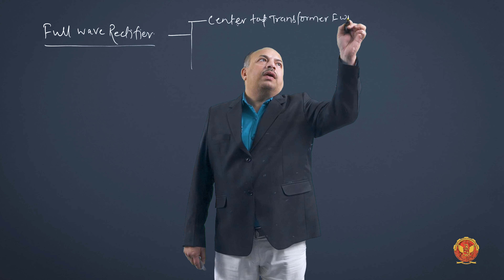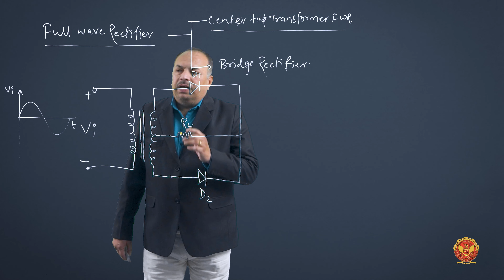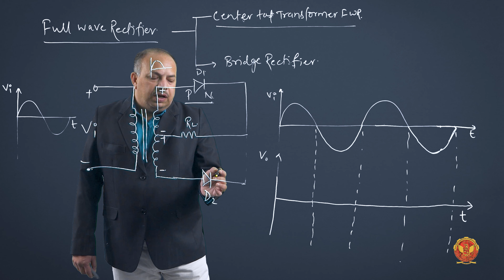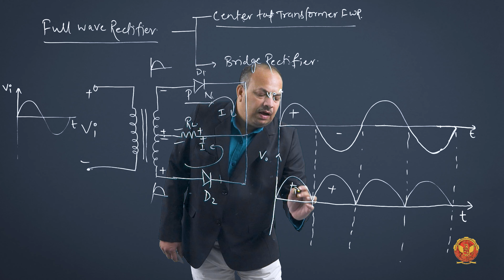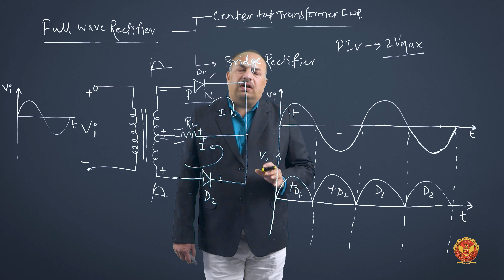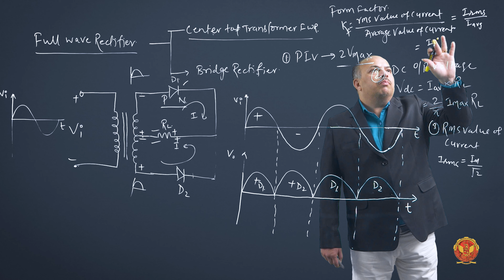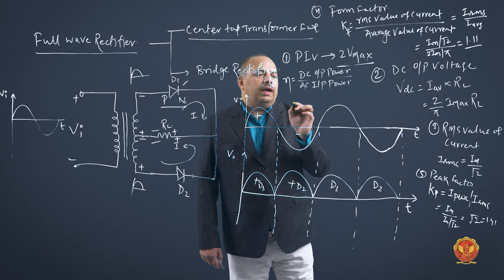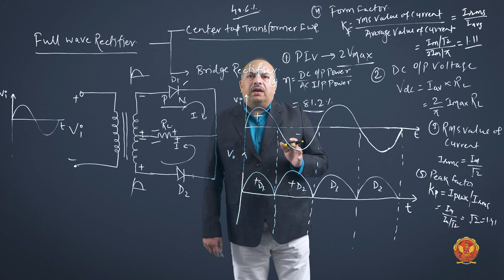2.5.2 Full wave Rectifier | EC304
UNIT 2 | ELECTRONIC DEVICE

2.5.2 Full wave Rectifier

Welcome to our YouTube series on Diode Circuits! In this detailed tutorial series, we will delve into the fundamentals and applications of diodes, covering everything from the ideal diode model to practical implementations such as clippers, clampers, and various types of rectifiers. Whether you're a student looking to grasp the basics or an electronics enthusiast seeking deeper insights, this series is tailored for you.

2.1 Introduction to Diode Circuits: Understand the basics of diodes and their behavior in circuits.

2.2 Ideal and Practical Diode: Explore the ideal diode model and its real-world implications.

2.3 Clipper:
Series Positive and Negative Clipper
Shunt Positive and Negative Clipper
Combination Clipper
Application of Clipper

2.4 Clamper:
Positive Unbiased Clamper
Positive Biased Clamper
Negative Unbiased Clamper
Negative Biased Clamper
Application of Clamper

2.5 Power Supply:
Half-wave Rectifier
Full-wave Rectifier
Bridge Rectifier
Filter Circuit
Zener Diode Voltage Regulator
Voltage Regulation using Shunt Regulator Circuit
Voltage Regulation using Series Regulator Circuits
Voltage Regulation using IC